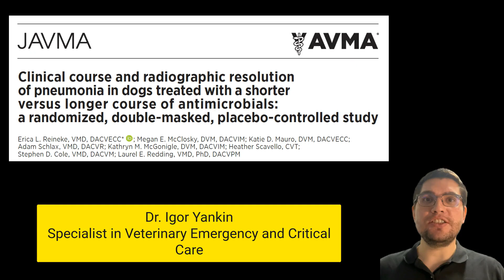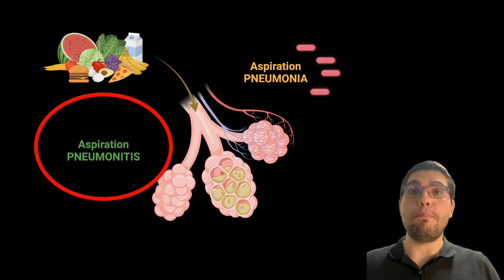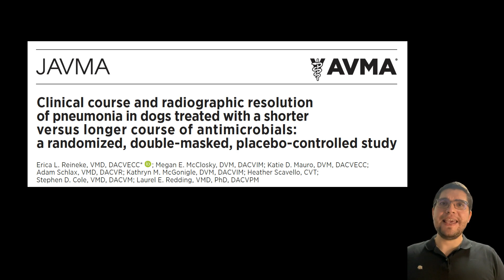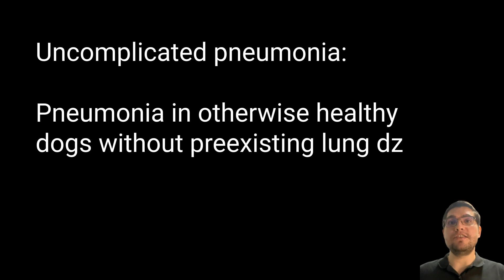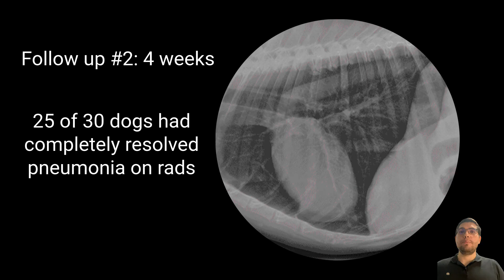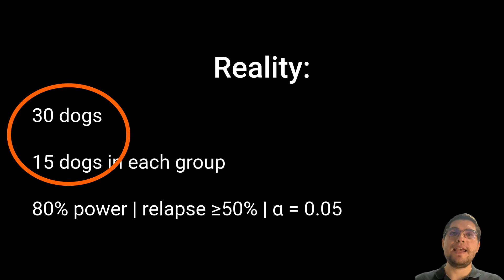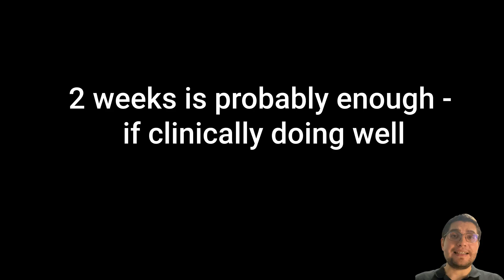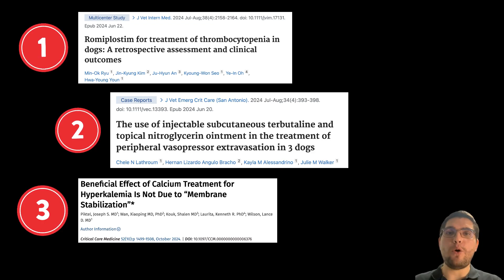Dogs with Pneumonia: Shorter Treatment Works?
If you're new to my channel, I am Igor Yankin, a small animal emergency and critical care specialist based in Texas.

You might know me as the founder of vetemcrit.com, where I’ve spent the last several years creating evidence-based tools, case discussions, and training for veterinarians working on the front lines of emergency and critical care.

My story in ECC started back in 2010 when I worked full-time ER shifts. After five intense years, I completed a small animal rotating internship at Oregon State University, followed by an ECC residency at the University of Florida. Since 2019, I’ve been practicing as a veterinary criticalist.

 Over the years, I’ve noticed that what most ER vets and techs need isn’t just more information — it’s a way to connect, discuss real cases, and keep growing together without judgment. That realization inspired me to create something new — a space where emergency and critical care professionals can come together, learn, and support each other in a meaningful way.

That space is now called the VetEmCrit Academy — a growing community for those who want to stay sharp, confident, and connected in ECC practice.

If you’re ready to see what’s inside and how it works, learn more by going

Is Two Weeks of Antibiotics Enough for Dogs with Pneumonia?
Discover an eye-opening study from the University of Pennsylvania that questions the long-held belief that dogs with suspected bacterial pneumonia require four to six weeks of antibiotics. This video delves into the methodology and findings of the study, comparing short (two weeks) and long (four weeks) courses of antibiotics. We'll explore the implications for clinical practice, the impact on antibiotic resistance, and the role of x-rays in treatment decisions. While the study was underpowered, it suggests that shorter antibiotic courses could be just as effective, making it essential for veterinary professionals to interpret the results cautiously and await larger confirmatory studies.

00:00 Introduction to Antibiotic Duration in Canine Pneumonia
00:49 Understanding Canine Pneumonia
01:30 Traditional vs. New Approaches to Treatment
02:29 The Study: Methodology and Findings
05:21 Interpreting the Results
07:29 Conclusions and Clinical Implications
08:40 Final Thoughts